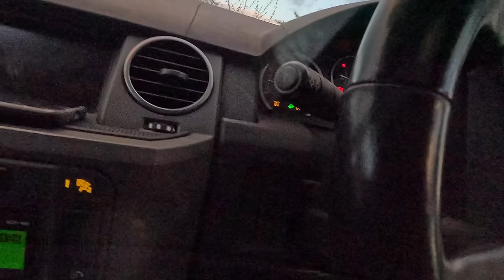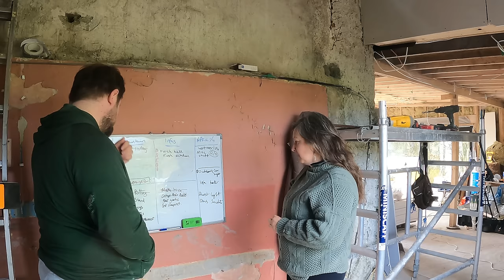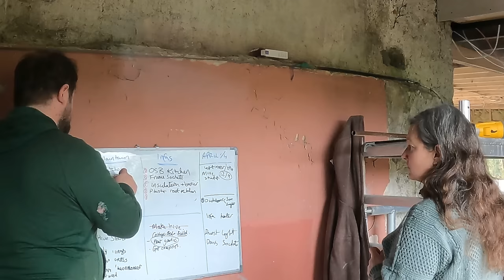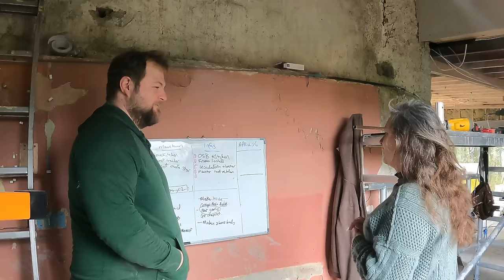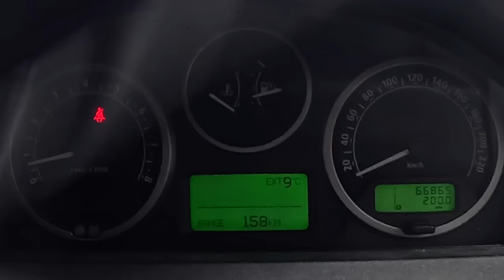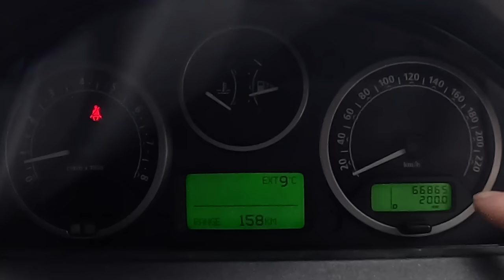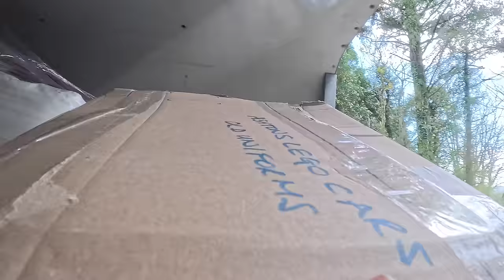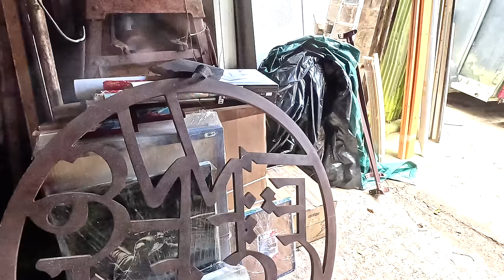EP65: We Tried The Most Unusual Relocation Experiences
Join us for a whirlwind day as we bid farewell to storage and finally bring the last of our belongings to our barn at the farmhouse. With each box and piece of furniture carefully transported, we breathe a sigh of relief, hoping this marks the end of our nomadic lifestyle after six moves in the past decade!

Back at the farmhouse, Rob delves into the complexities of wiring, navigating the intricate network of cables with skill and precision. Meanwhile, Clare takes on the challenge of insulation and vapor barrier installation, ensuring our home is snug and energy-efficient for years to come.

But the real challenge comes when we attempt to put up plasterboard, testing our patience and perseverance to the limit. As frustration mounts, we take a short break to replenish our spirits, heading to the local stables with Ciara to gather well-rotted manure for Clare's beloved beds. However, our plans are thwarted by relentless flies, turning a simple errand into a battle against nature's nuisances!

Join us for an episode filled with moving day madness, farmhouse frustrations, and the resilience of DIY enthusiasts determined to see their vision through to the end.